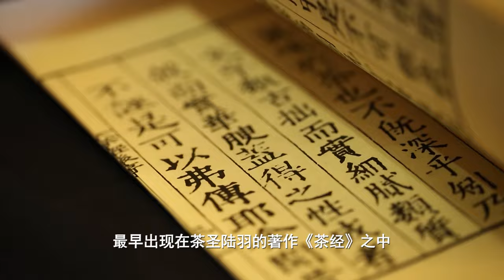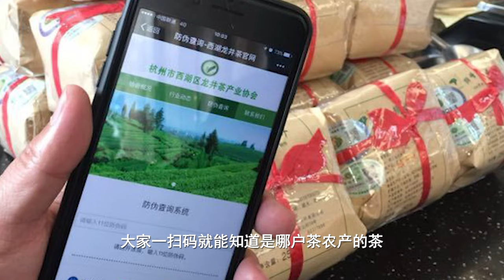My Hangzhou Stories：A brief history of Longjing Tea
Longjing Tea also, known as"Dragon Well tea", is a variety of pan-roasted green tea from the area of Longjing Village in Hangzhou, Zhejiang Province, China. It is produced mostly by hand and renowned for its high quality, earning it the Top Tea in China. Besides its elegant taste, the story of Longjing Tea is associated with two very famous people in Chinese history, Su Dongpo and Qianlong Emperor.
In today's episode, Christopher Mark Berry will tell us more of how this wonderful tea was discovered, planted, and the finest way to enjoy it.